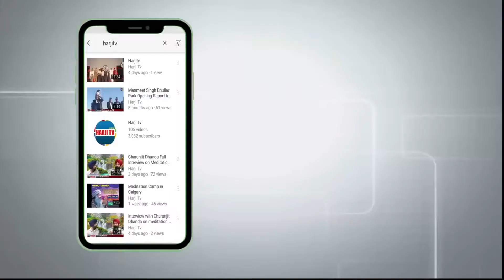How Pujari Controlled Sikhi (Part-4) ਪੁਜਾਰੀਆਂ ਨੇ ਸਿੱਖੀ ਤੇ ਕੰਟਰੋਲ ਕਿਵੇਂ ਕੀਤਾ (ਭਾਗ-4)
Harjitv Harcharan Parhar Calgary Canada Punjabi